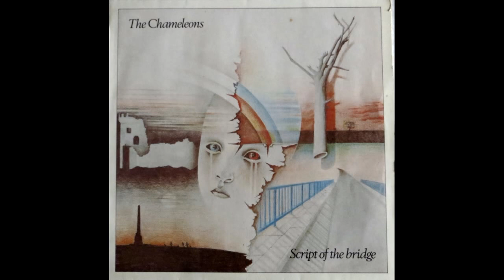The Chameleons - Script of the Bridge 1983 Full Album Vinyl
A1  Don't Fall
A2 Here Today 4:01
A3 Monkeyland 8:02
A4 Second Skin 13:08
A5 Up The Down Escalator 19:54
A6 Less Than Human 23:50
B1 Pleasure And Pain 27:53
B2 Thursday's Child 32:52
B3 As High As You Can Go 36:30
B4  A Person Isn't Safe Anywhere These Days -40:02
B5 Paper Tigers 45:41
B6 View From A Hill 49:56